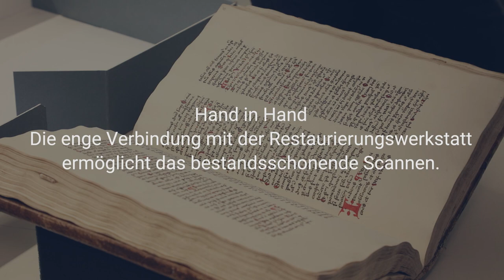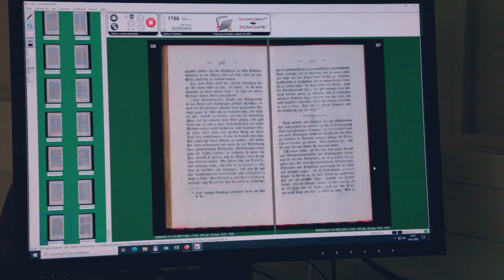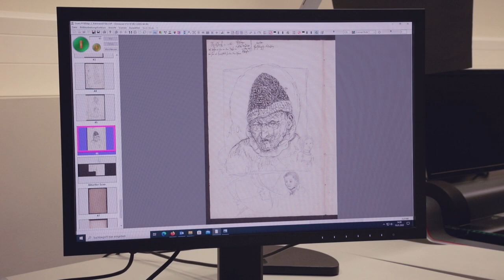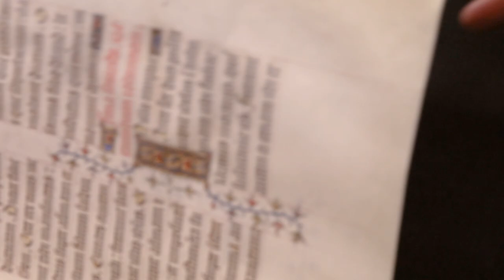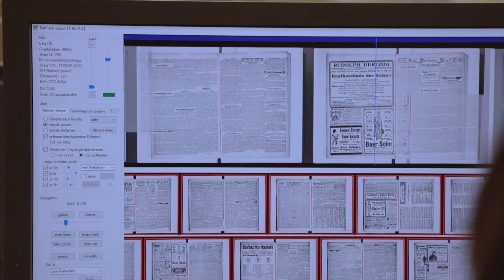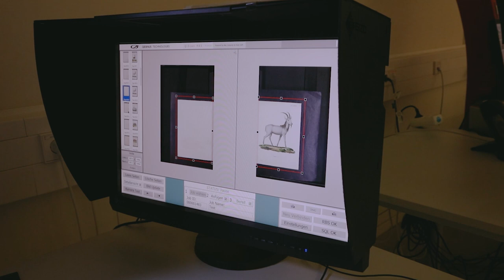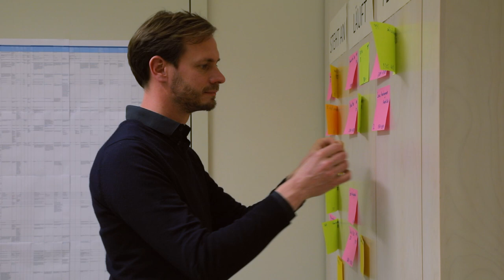Das Digitalisierungszentrum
Im Digitalisierungszentrum der Staatsbibliothek zu Berlin gibt es viel zu entdecken: Scan-Werkstatt, Fotostudio, Metadaten, Qualitätskontrolle, wertvolle Objekte und ein sehr erfahrenes Team.
Anlässlich des 4. Workshops Retrodigitalisierung am 21./22.März 2022 stellt sich das Digi-Zentrum vor.